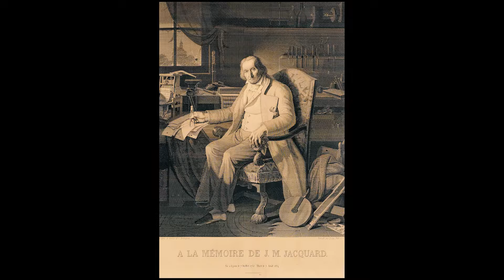How it's made : Pashmina using 200 years old Jacquard Loom tech( Forefather of Modern day Computer)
Namaste from Himalayan Capital!

Today we are featuring 200 years old Jacquard Loom technology invented by Joseph Marie Jacquard, which uses the punch card technique to design the fabric, it was later adopted by a computer system. You can call Jacquard as the forefather of a modern-day computer.

First, the Fabric design is translated to graph paper, then the design is transferred to the punch card by a skilled craftsman.

Each punch card represents one row of pattern, and a series of punch cards are assembled to complete the design.

  Then this chain of a punch card is attached to the jacquard machine.

The holes in card select threads for pattern and allows the hooks to pass. Lastly, the fabric is created by passing threads over and under using the shuttle.

These are some of the patterns created here at Pashmina Studio.

Since we are working with probably the last generation of  Jacquard craftsmen in Nepal. Here at pashminastudio we are keeping the authenticity of Jacquard tradition alive.

If you have any custom order